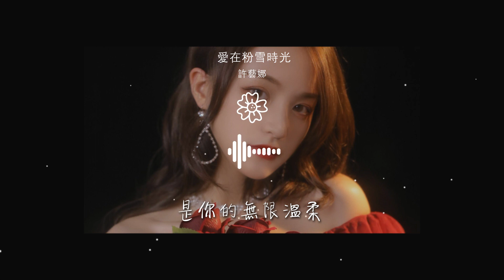許藝娜 - 愛在粉雪時光『兩顆心相擁從前到白頭』【動態歌詞Lyrics】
愛在粉雪時光

00:00  作詞 : 鄭亦鈞/洪璐
00:01  作曲 : 鄭亦鈞
00:02  編曲 : 宋揚
00:03  製作人 : 鄭亦鈞
00:04  音樂監製 : 鄭亦鈞

00:05  Program : 宋揚
00:06  電吉他 : 尹一鳴
00:07  木吉他 : 尹一鳴
00:08  配唱製作人 : 鄭亦鈞
00:09  和聲編寫 : 許藝娜

00:10  和音 : 許藝娜 王金金
00:11  人聲錄音 : 章謀傑@行人錄音室
00:12  人聲編輯 : 劉鑫磊
00:13  混音/母帶 : 劉鑫磊@Louder Studio
00:14  製作發行 : 智慧大狗 鄭亦鈞音樂工作室

00:15  出品人 : 張葛 鄭亦鈞
00:29 許藝娜：
00:29 雪白雲朵畫在粉色天空
00:36 緣分這件事要怎麼形容
00:43 王金金：

00:43 你的眼中星火跳動
00:46 彷彿被擊中
00:50 童話故事裏
00:52 那種心動
00:55 許藝娜：

00:56 兩顆心相擁從前到白頭
01:03 讓彼此在冥冥之中緊緊握住了手
01:09 王金金：
01:09 多幸運從今以後陪伴左右
01:16 許藝娜：

01:16 是你的無限溫柔
01:19 王金金：
01:20 多幸運驀然回首
01:23 合：
01:23 有你守候

01:38 王金金：
01:38 雪白雲朵畫在粉色天空
01:45 緣分這件事要怎麼形容
01:51 許藝娜：
01:52 你的眼中星火跳動

01:55 彷彿被擊中
01:58 童話故事裏
02:01 那種心動
02:04 王金金：
02:04 兩顆心相擁從前到白頭

02:11 讓彼此在冥冥之中緊緊握住了手
02:18 許藝娜：
02:18 多幸運從今以後陪伴左右
02:25 王金金：
02:25 是你的無限溫柔

02:28 許藝娜：
02:28 多幸運驀然回首
02:32 合：
02:32 有你守候
03:01 許藝娜：

03:01 兩顆心相擁從前到白頭
03:08 王金金：
03:08 讓彼此在冥冥之中緊緊握住了手
03:14 合：
03:14 多幸運從今以後陪伴左右

03:21 許藝娜：
03:21 是你的無限溫柔
03:25 王金金：
03:25 多幸運驀然回首
03:28 合：

03:28 有你守候